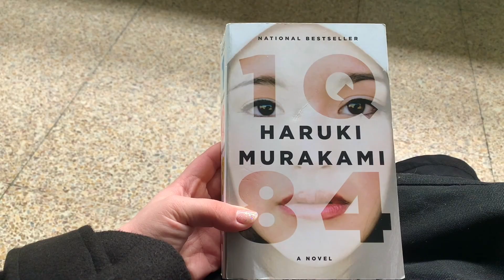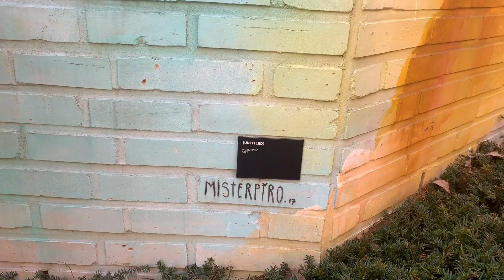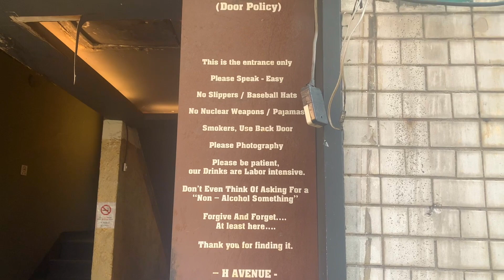[한글자막] 한국에 사는 외국인 My Life in Seoul, Korea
I went around Hannam in Seoul with my friend!  We found some cool alleyways and went to a couple cafes together.  I'm still sad the tea house was closed, but we can always try again! This was recorded on two different days, but we had a lot of fun!

영국인 친구랑 한남동에 갔어요! 우리는 멋있는 게 찾았어요.  찻집은 문을 닫혀서 슬프지만 재미있었어요!